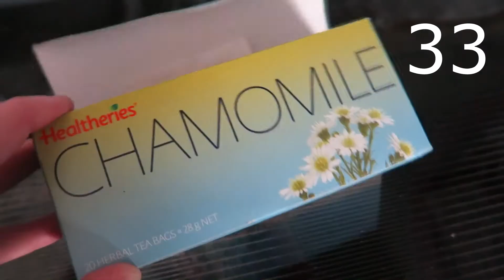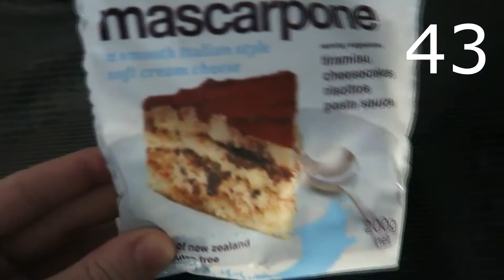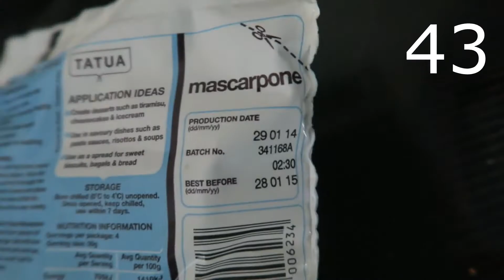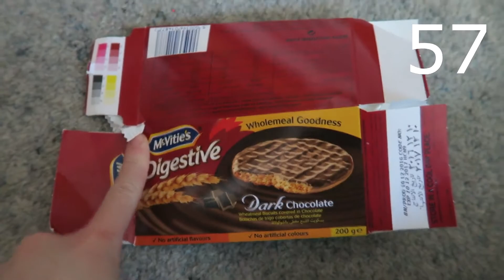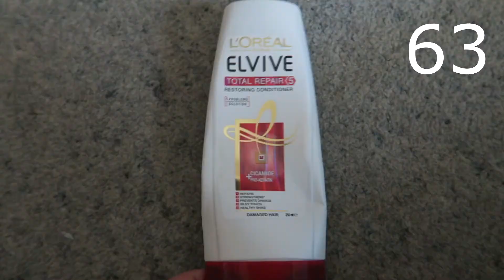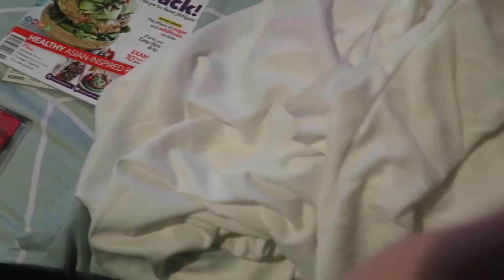100 Things Declutter Collab│ThatsNat04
Click 'SHOW MORE' below. Please check out the playlist here to watch all of the videos in this 100 things Declutter Collab:

I'm currently uploading Wednesday's at 8pm NZST!

-Thatsnat04

xx